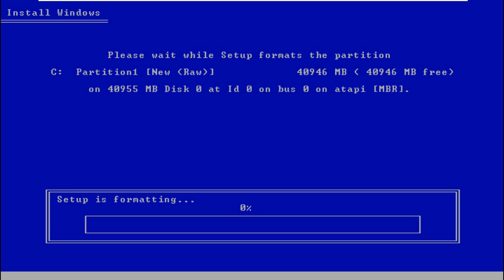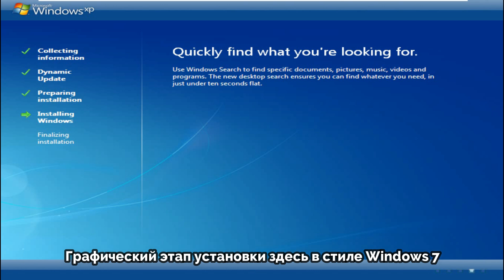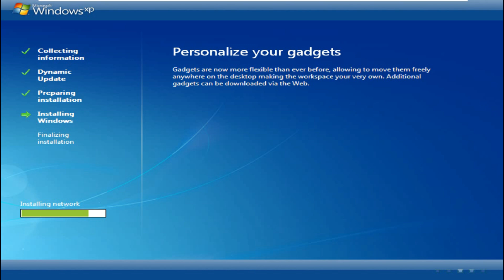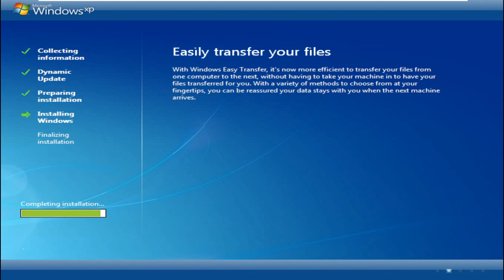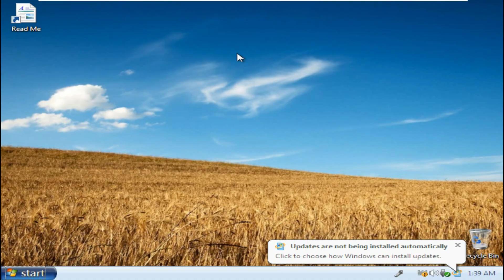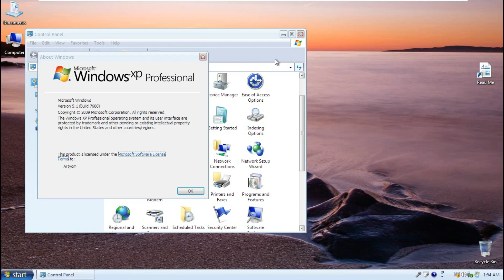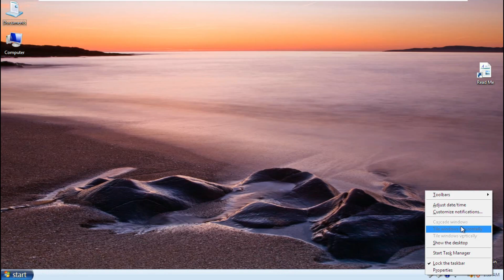Windows XP в стиле Windows 7 | Обзор Windows XP Aero 2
Привет!
В 2024 году я делал обзор на сборку Windows XP Aero, которая пародирует стиль Windows Vista и в которой не смотря на название сборки нету самого Aero

Но есть и вторая версия этой сборки только на этот раз она уже пародирует стиль Windows 7 и косит уже не под Windows Vista, а под Windows 7

1. ColBreakz - 2011
2. Dimrain47 - At the Speed of Light
3. 3rd Prototype - Feel So Good